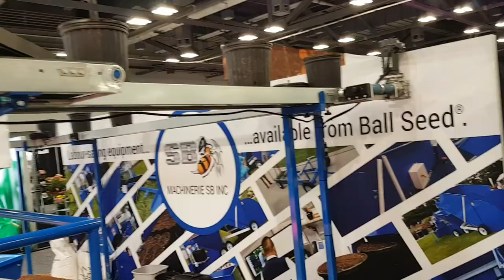portable modular conveyor system with corner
pot filler drill system portable conveyor elevator system that allow to move container in altitude in main aisle,  that not obstruct door or other aisle ,it make the assess on the other greenhouse easier